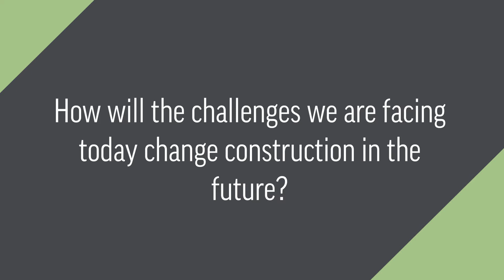Damien Edwards, How will the challenges we are facing today change construction in the future?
Damien Edwards explains how adversity drives innovation and how construction will look post pandemic.